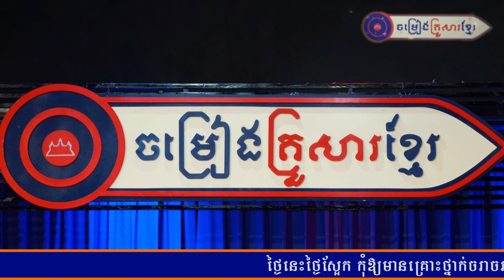ម៉េង កែវពេជ្របុប្ផា ឧត្តរមានជ័យ ចម្រៀងគ្រួសារខ្មែរ FULL HD